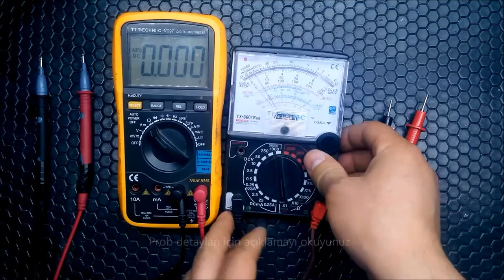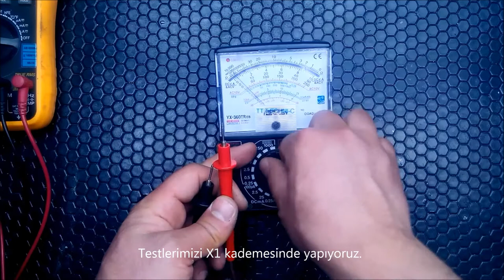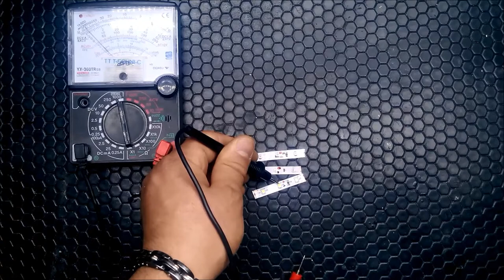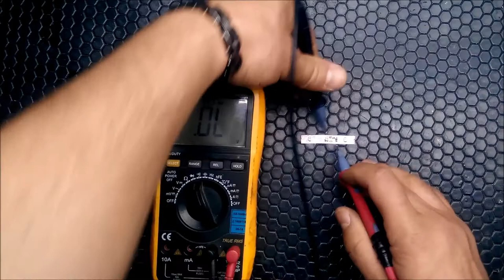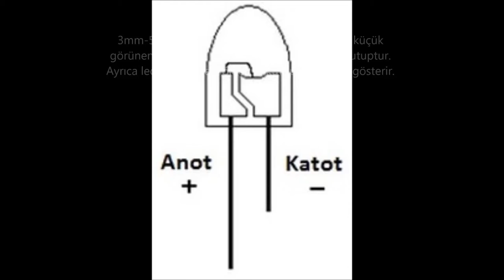Analog ve Digital Ölçü Aleti ile Led Kontrolü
Analog ölçü aletlerinin iç yapısında, kullanılan pilin kutupları X1 (ohm) kademesindeyken tam tersine çevrilir.
Pilin (+) kutbu siyah prob, (-) kutbuda kırmızı proba geçer ve prob uçlarında 3 volt DC akım olur. Ledi ölçü aletiyle çalıştırmak istiyorsak videodaki gibi kullanmak yeterli. Dijitalde ise kutuplar değişmez. Diyot kademesinde deneme yapılabilir.

İyi Seyirler.